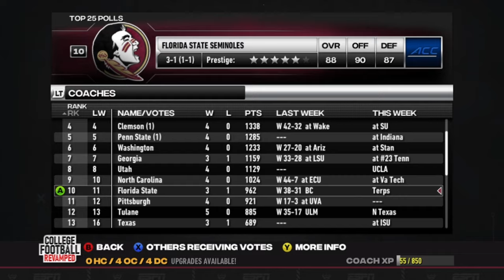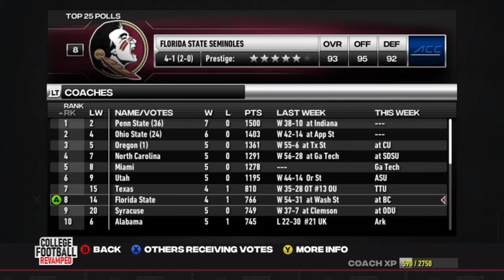Can I Get Florida State Into the Playoffs?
Florida State got seemingly snubbed from the CFB Playoffs, so I am taking over as their coach and trying to get them there myself!